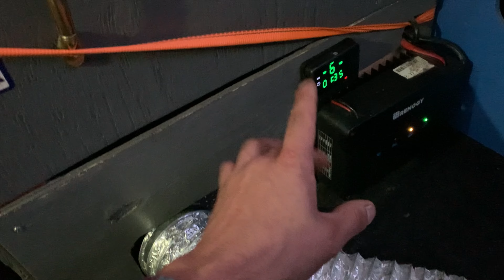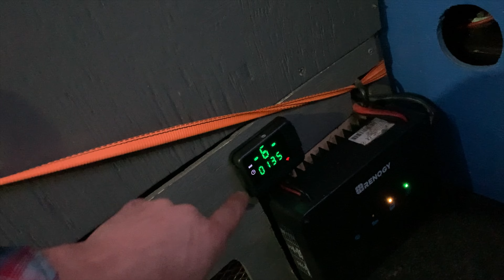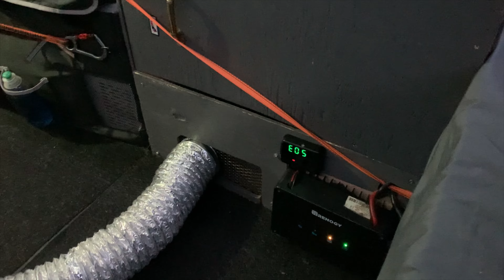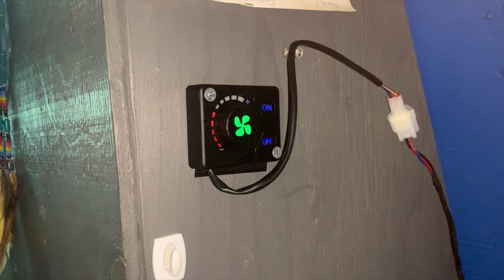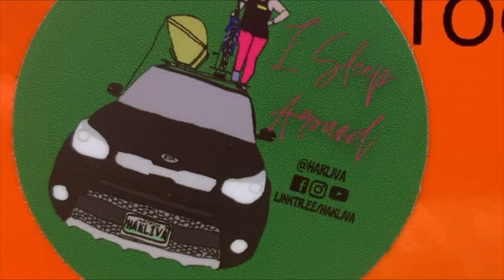Did They Lie ??, !! I Can’t Believe This Happened !! I Truly Have The Best People In My Life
For Amazon Link you must use the app and also be set to Canada within the app to see wish list

Friends YouTube links

Aaron The DJ

Brents vanlife

Happy Pants (Clint)

Willys Truck Life

Cory Ret firefighter

Vancity Vanlife (Chrome)

The Van Nut (Don and family)

The Broken Nomad (Kevin)

Big Z Vanlife

Ginas Vanlife

Jeffie Bear

Sharing The Wild

Trent Baker

Alberta Betsy’s Vanlife

Matt Watson Vanlife Comedy

Be you vanlife

A friend From my home town (Megan)

Getter Better

Alberta Skoolie Adventures

Mark the Paint Guy

If I missed you and you would like your link here as well please email and we can make that happen !!